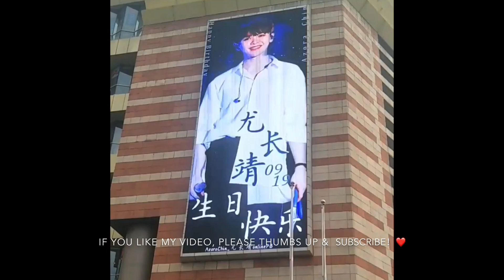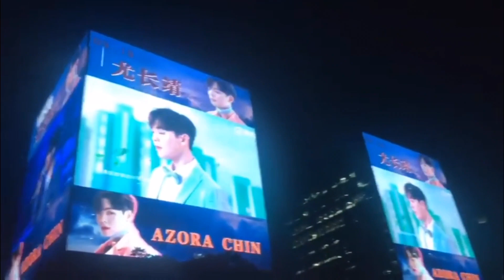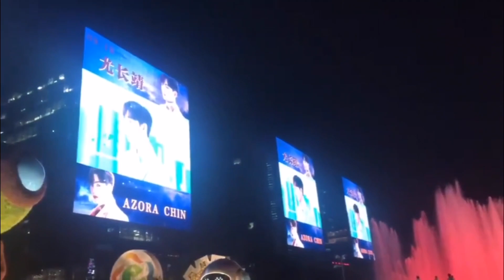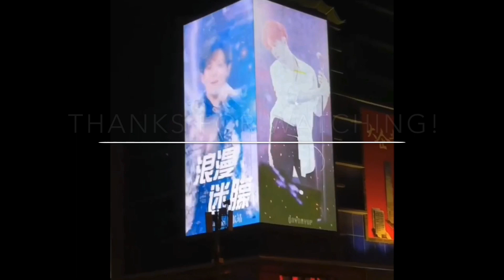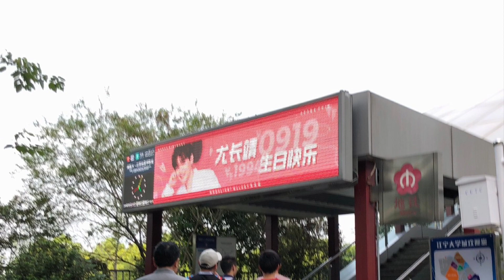尤长靖 AzoraChin COMPILATIONS of HUGE LED SCREEN PART02 | FANCAM | ADVERTISEMENT in CHINA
尤长靖 AzoraChin COMPILATIONS of HUGE LED SCREEN | FANCAM | ADVERTISEMENT in CHINA PART 02
Fandom: Grapefruits ❤️

** credits to all owner video❤️